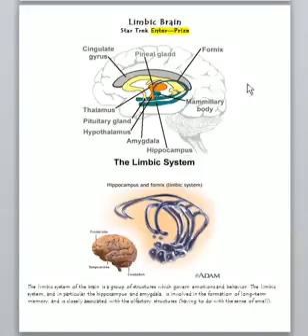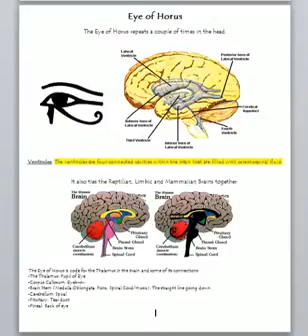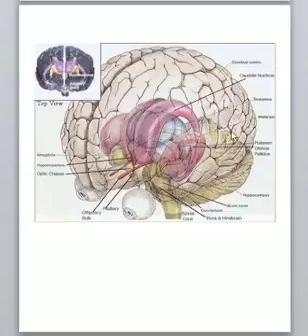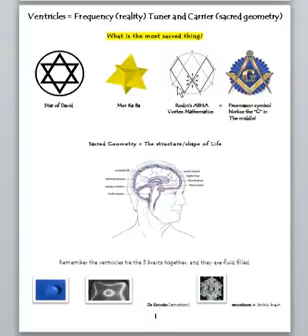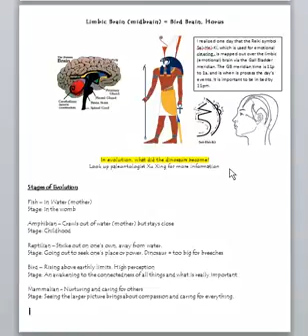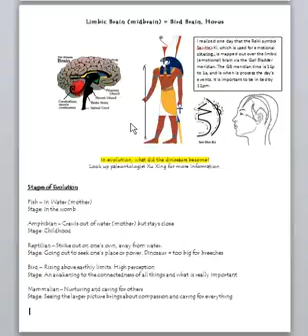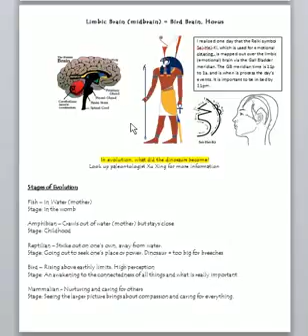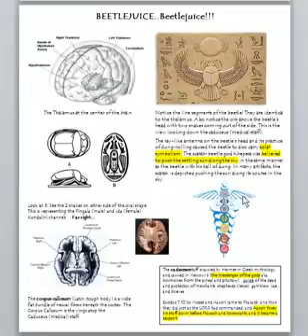RA The Sun God Within Us - Part. 1